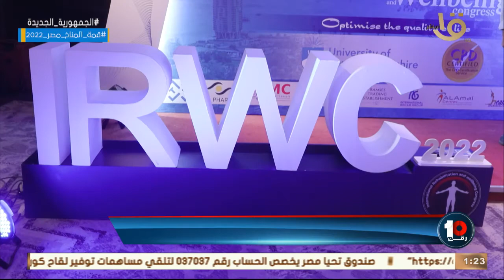فعاليات المؤتمر الدولي للتأهيل والتعافي للرياضيين وذوي القدرات الخاصة بمشاركة الطاقم الطبي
رقم 10 | فعاليات المؤتمر الدولي للتأهيل والتعافي للرياضيين وذوي القدرات الخاصة بمشاركة الطاقم الطبي بالدوري الإنجليزي